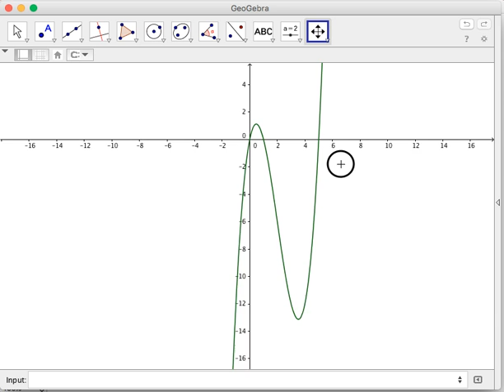Precalculus 1.24 Finding the x and y intercepts Worked Examples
In this video, we learn how to solve for the x intercept and y intercept of linear functions, quadratic functions, and polynomial functions.